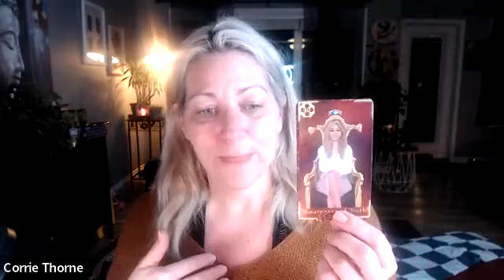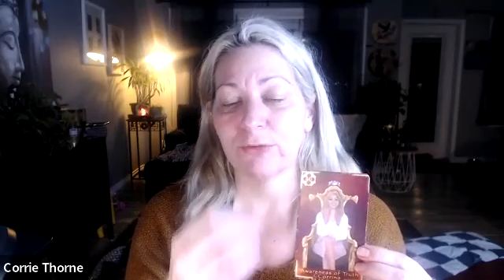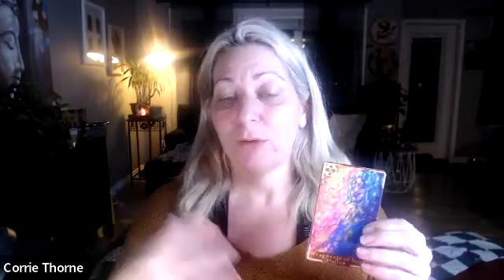Scorpio Monthly Energy Forecast Reading February 2022 | Channeled Messages | The Wake Up Call